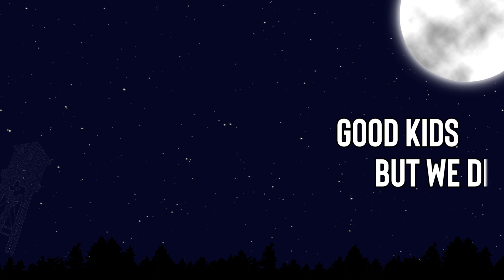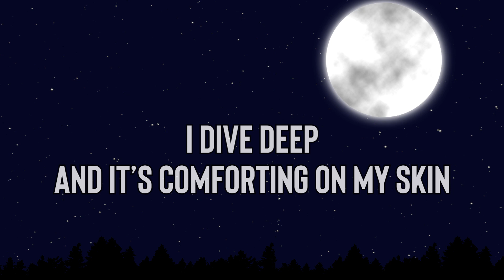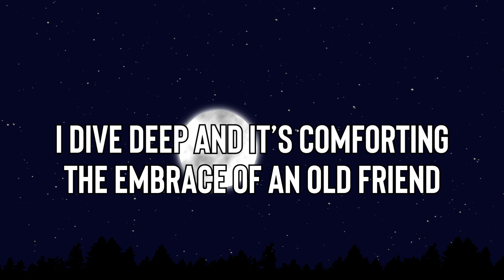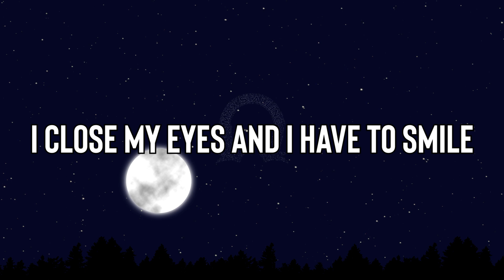MAX STALLING - "SMALLER PLACE"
Lyric video for "Smaller Place" from the 2015 Banquet album.  Produced by Shane Jones.